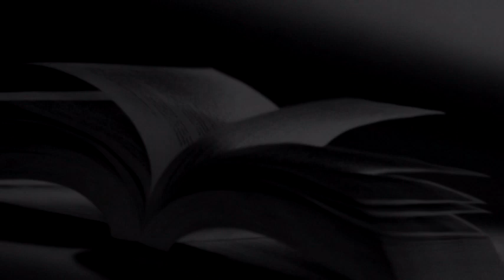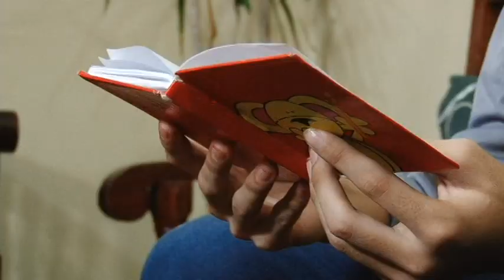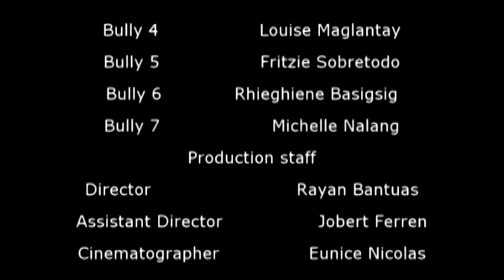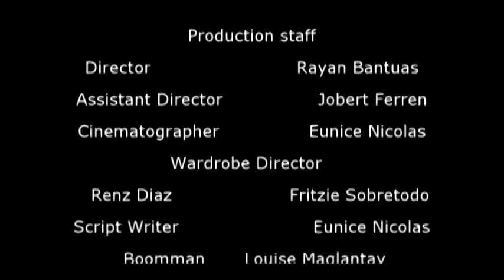FINAL DIARY- A movie by High School for the Arts of Green Valley College, Koronadal City.